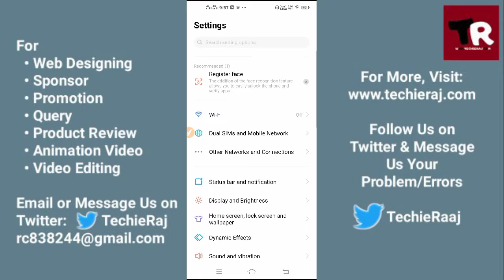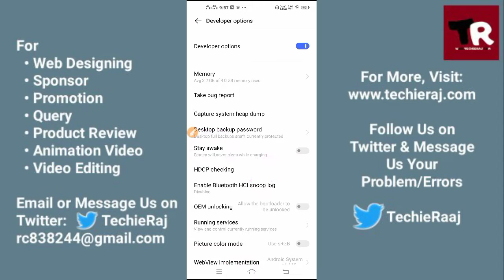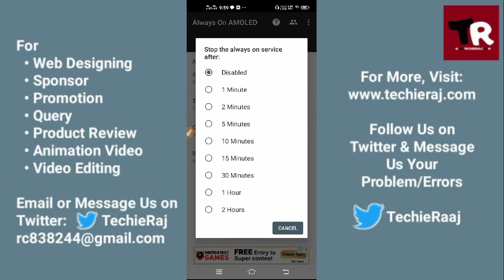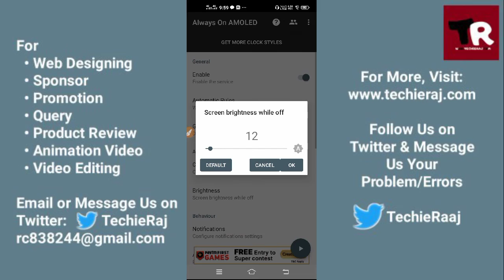Vivo Y30 Always On Display Settings